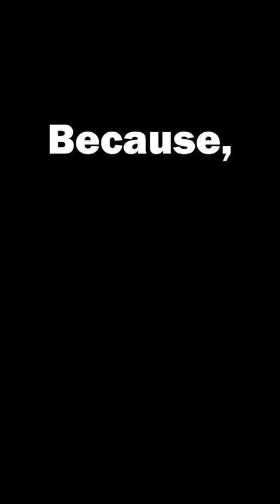When Monster Sued Pokemon